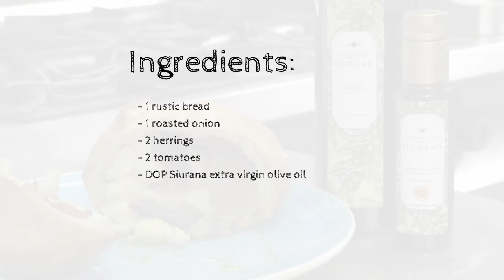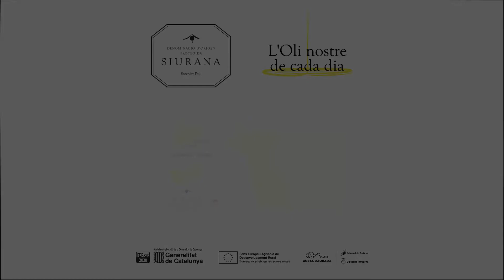Oli Tu! - Clotxa (Ribera d'Ebre) ENG